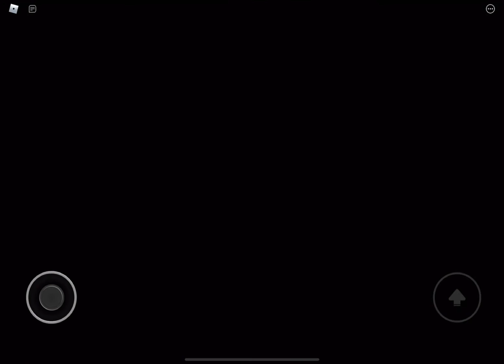What does the red button do,Original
What’s does the red button do?